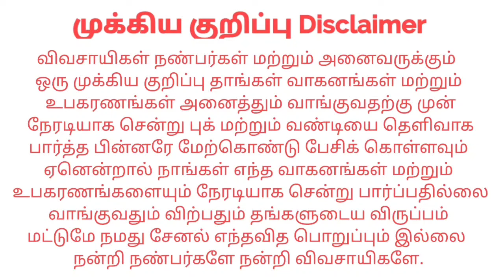Trailer For sales விற்பனைக்கு | Tractor Tech TT | Tamilnadu Tractor